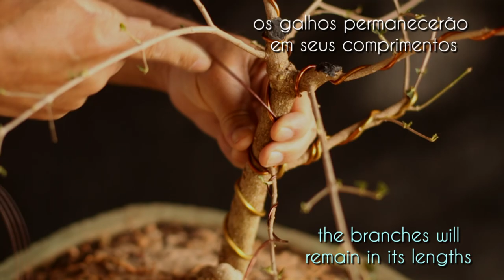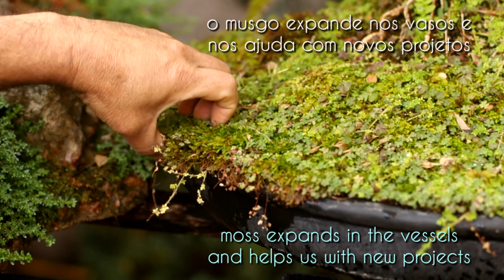Kirstie Acerola (Malpighia emarginata) vídeo 1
quinta Acerola de nossa série... está é a penúltima planta de nossas pequenas Acerolas... apenas um começo no infinito mundo do Bonsai.

"A música do YouTube"